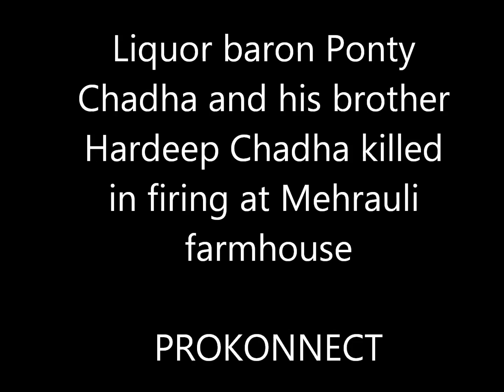Ponty Chadha and brother Hardeep Chadha killed in firing at farmhouse in Delhi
Controversial liquor and real estate baron Ponty Chadha and his brother Hardeep have died in a shootout at their farmhouse in New Delhi.
Some reports said four to five unknown assailants came in a Scorpio SUV, barged into the farmhouse and fired at the duo.
Other reports said the two brothers got into a fight over property feud, while discussing a real estate dispute and the duo opened fire at each other. A guard at the farmhouse was also critically injured in the firing and was rushed to a nearby private hospital.
Police will confirm what really happened only after taking on duty guards statement.